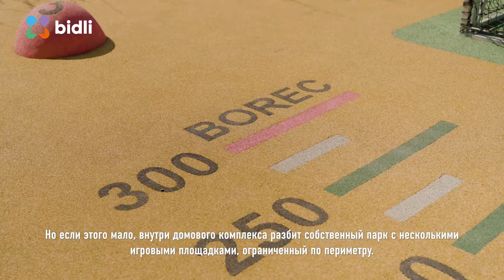Продажа пятикомнатной квартиры, 180 м2, Прага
Добро пожаловать в один из самых красивых жилых проектов в Праге, Централ Парк. Именно здесь находится двухуровневая пятикомнатная квартира, которая может стать вашим новым домом.
Общая площадь составляет невероятных 180 м2, но 3 террасы добавляют еще 68 м. Также имеется подвал и 2 парковочных места.
Сердцем квартиры является просторный зал, здесь вся семья собирается для совместного времяпрепровождения. Он также соединен с крытой террасой, где хозяева проводят много времени в летние месяцы.
Квартира расположена на 2 и 3 этажах и имеет в общей сложности 4 спальни с отдельным выходом на террасу.